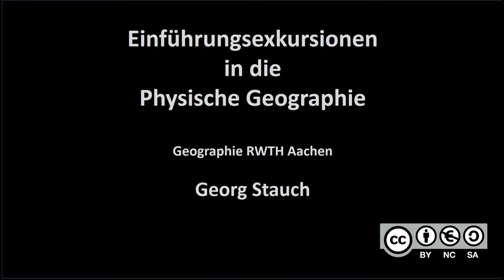Hügelgrab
Einführungsexkursion zur Geomorphologie des Aachener Raumes. In diesem Video geht es um die Hügelgräber auf dem Klausberg als ein Beispiel für anthropogene Formen im Aachener Wald.